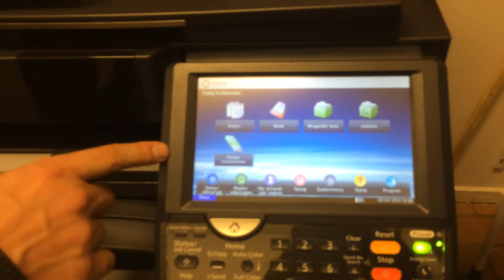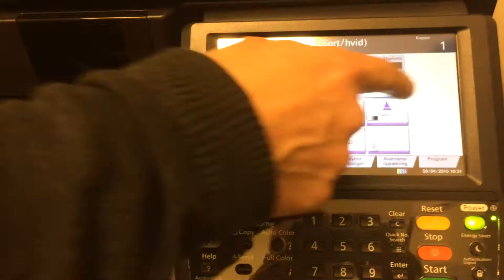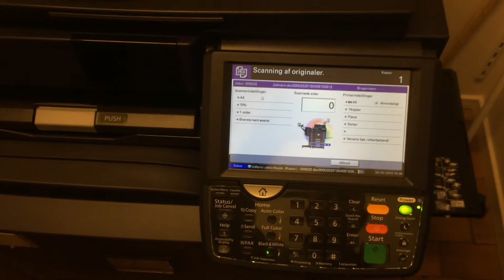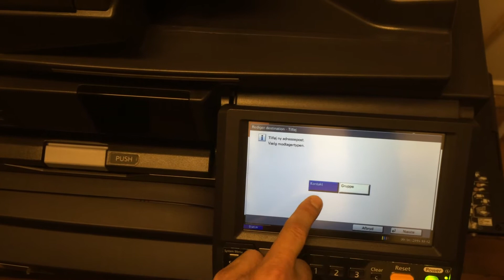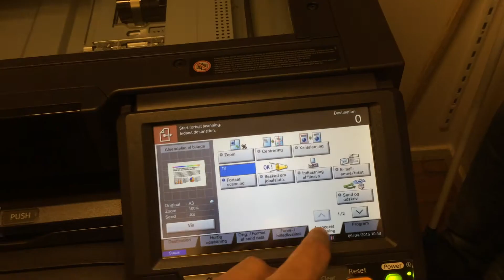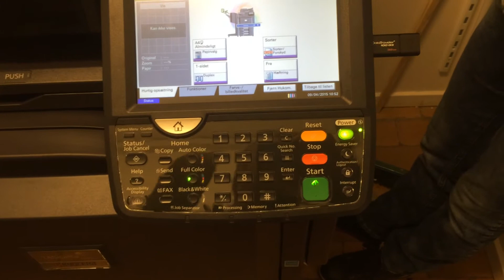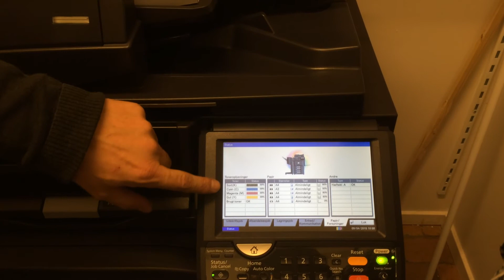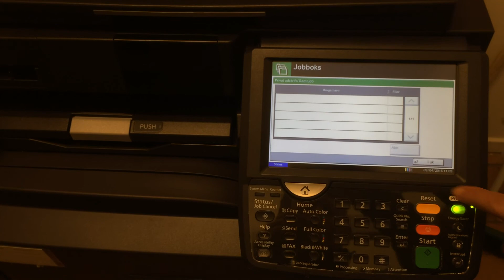Kyocera 5551ci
Hurtig introduktion af de vigtigste funktioner

Lavet af:
Henrik Juel